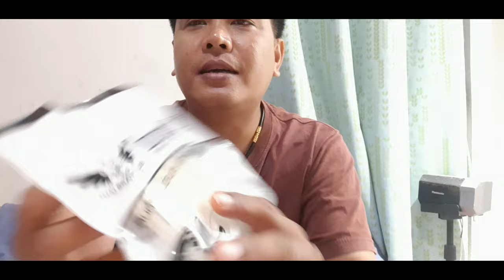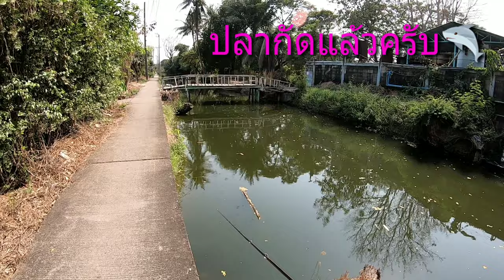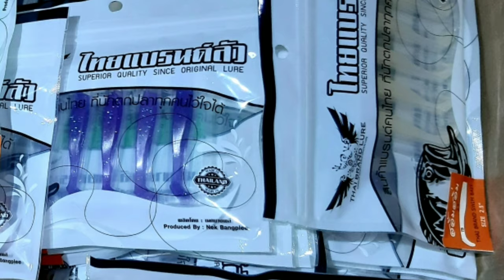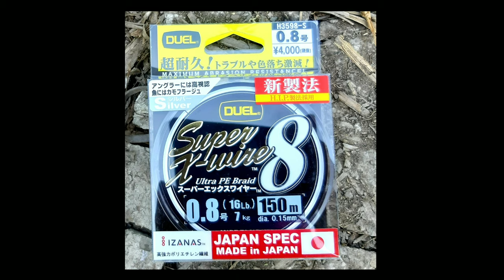ก่อนตกปลาก็ต้องช่วยเต่าก่อน พร้อมแนะนำเทคนิคที่ทำให้ตีสายได้ไหลลื่นขึ้น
ZMAN slim swim